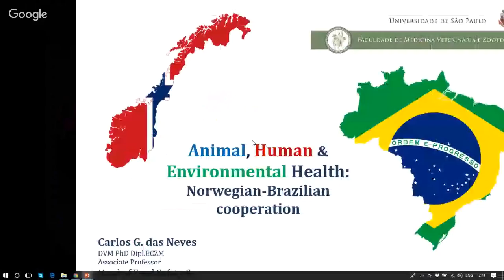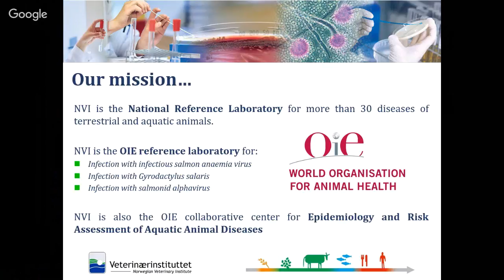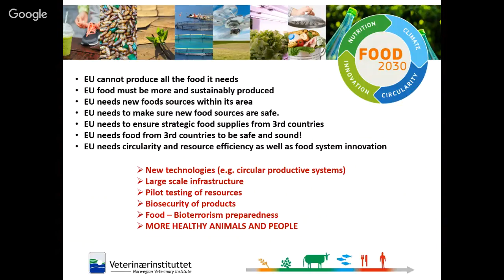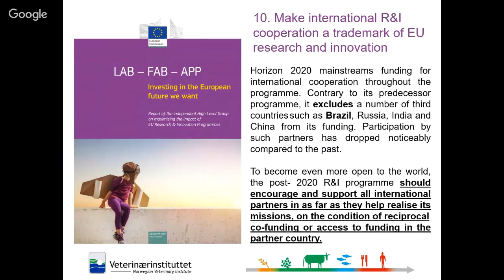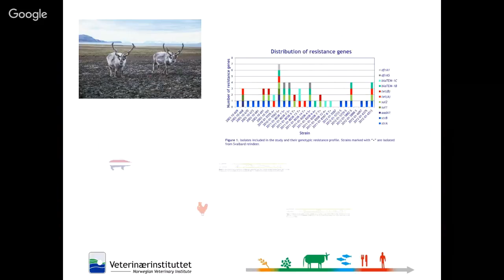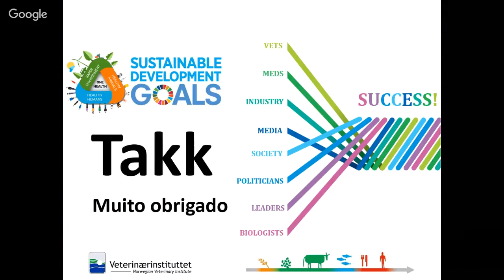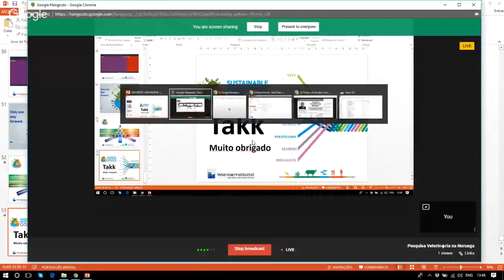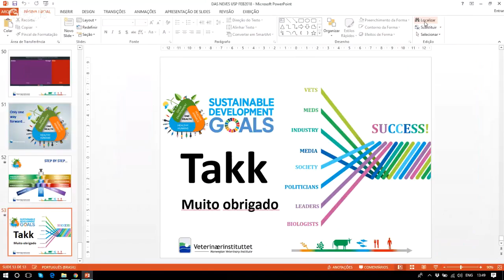Pesquisa Veterinária na Noruega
Seminario com o Dr. Carlos Gonçalo das Neves, Noruega

Prezados,

Nesta quinta-feira (08/02) contamos com a participação do Dr. Gonçalo das Neves, especialista veterinario europeu, chefe da seção de segurança alimentar e novas ameaças para a saúde e professor associado do Instituto Veterinario da Noruega.